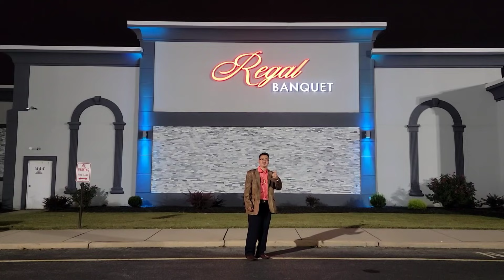អាពាហ៍ពិពាហ៍ ខ្មែរនៅអាមេរិក វគ្គបញ្ចប់. រាត្រីរាំលេងកំសាន្ត. It's dancing time on Saturday 10/09/21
ជំរាបសួរ ពុកម៉ែបងប្អូន!
ចូលដល់វគ្គ រាំលេងសប្បាយ ជាមួយក្រុមតន្ត្រី កេសរ One Man Band ហើយក្នុងឱកាស មង្គលការអាពាហ៍ពិពាហ៍ របស់ក្មួយទាំងពីរនាក់ ខ្ញុំកម្លោះហ្វីឡា ក៏សូមជូនពរដល់គូរស្វាមីភរិយាថ្មី ឲ្យជួបតែសំណាងល្អ សុខភាពល្អ រកទទួលទានមានបាន ជាពិសេស សូមឲ្យមានកូនច្រើនៗ ដើម្បីឲ្យយាយតាបានសប្បាយចិត្ត មុនចាស់ៗរាងខ្លួន ហើយសូមអរគុណ រាល់ការតាមដានរបស់បងប្អូនតាំងពីដើមរហូតដល់ចប់ បើចូលចិត្ត Komlos Phila Channel please, don't forget help Like, Share and Subscribe. We really appreciated. Thanks again for your support and good luck. God bless you all folks.